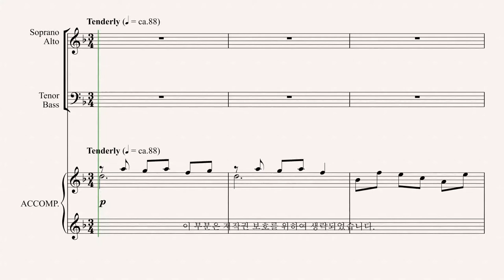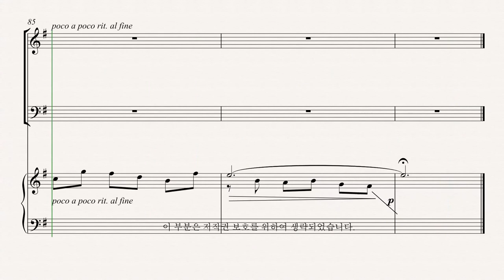[부활절 칸타타] '놀라운 그 사랑' 04. 주 홀로 기도 하실때(Lloyd Larson& Joel Raney) - Alto